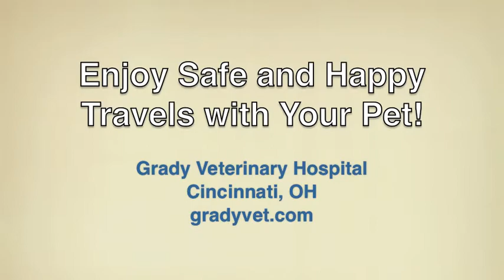Travel Safety for Dogs and Cats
Do you travel with your pet? Shelley and Ashes share some travel safety tips for bringing your cat or dog along and keeping them safe in the car.